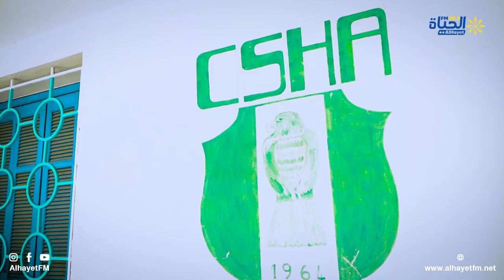نادي حاجب العيون : صعوبات مادية ونقائص بالجملة في الملعب